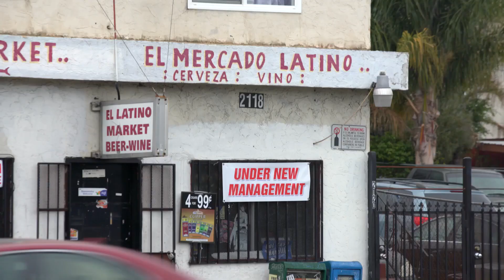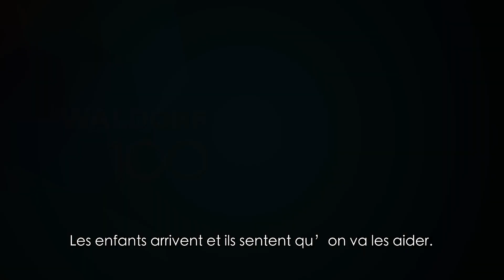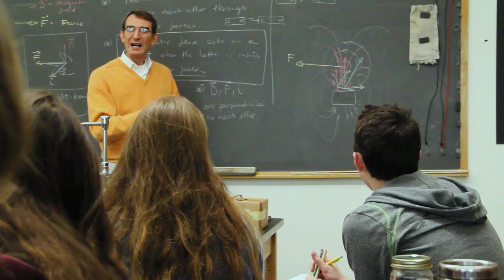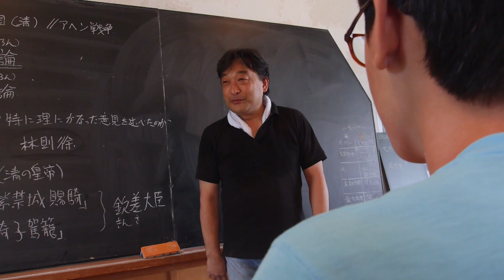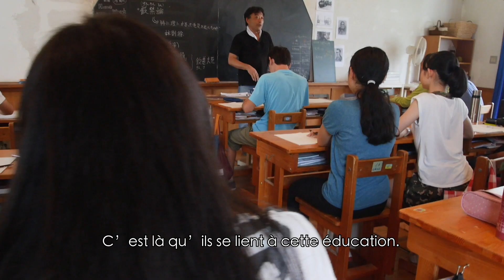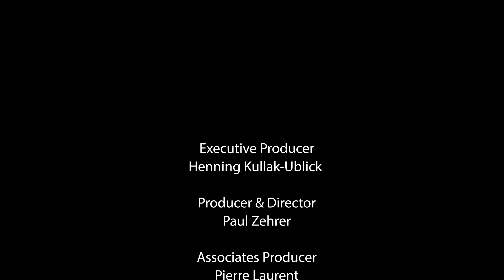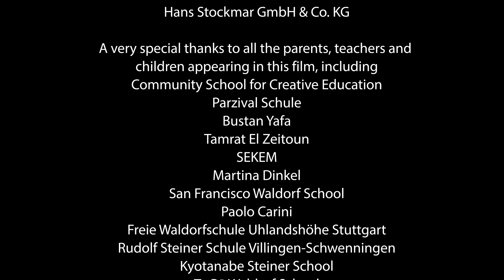WALDORF 100 - Le film partie 2 (French)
Après l’énorme succès de notre film “Apprendre à changer le Monde”, cette seconde partie nous parle de rencontre, d’engagement et d’inclusion: connaître pour chercher sa vérité individuelle plutôt qu’accumuler de l’information. Nous avons mis l’accent sur la rencontre, par-delà les barrières sociales, religieuses et ethniques, dans la Oakland Community School for Creative Education, point chaud en Californie, un Jardin d’enfants Juif-Arabe et le Centre scolaire Parzifal à Karlsruhe.